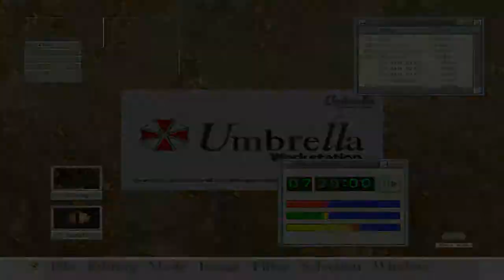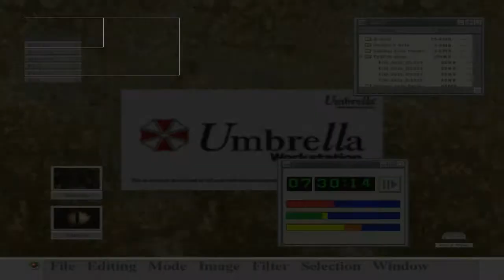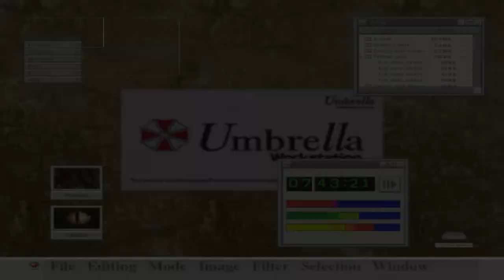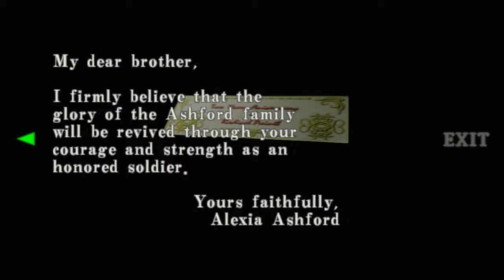Aki plays Resident Evil Code: Veronica X #6 | Another Mansion?!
Another damn mansion.

The story focuses on Claire Redfield and Steve Burnside during a T-virus outbreak on an island and are confronted by the Ashford family members. Besides controlling Claire and Steve, the player also has control over Chris Redfield, Claire's brother who tries to save his sister. The game retains the survival horror elements from previous installments in the series such as the use of puzzles and guns. The traditional pre-rendered backgrounds have been replaced with 3D backgrounds and the game incorporates camera movement for the first time in the series.

I stream on Twitch every Sunday!